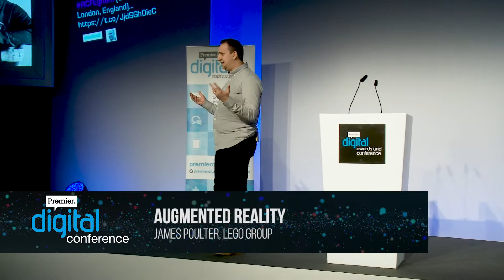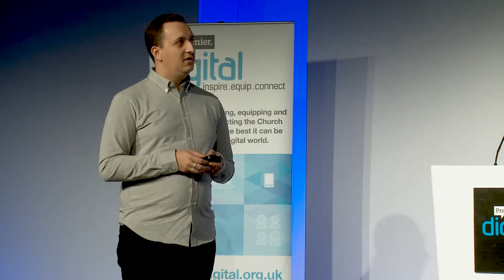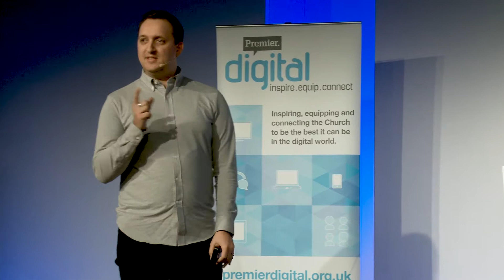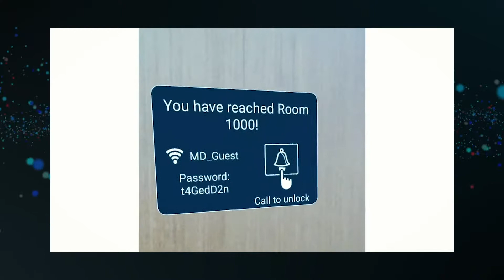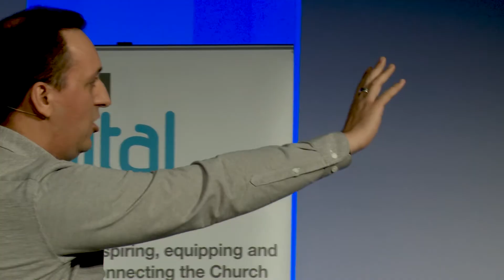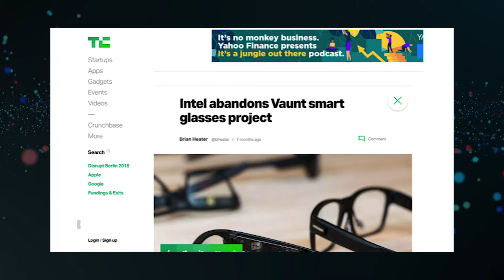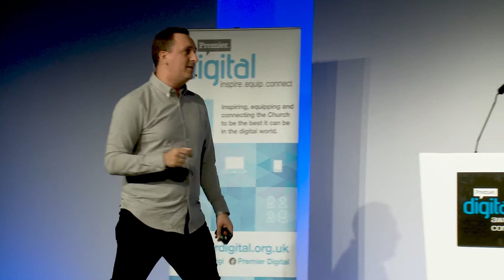Augmented Reality // James Poulter // PremDac18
As AR finds its way into more applications we ask, has its time come and is it any use for the church?

Premier exists to enable people to put their Faith at the heart of daily life and bring Christ to their communities. We support people on their faith journey and help them put their faith into action by providing spiritual nourishment and resources.